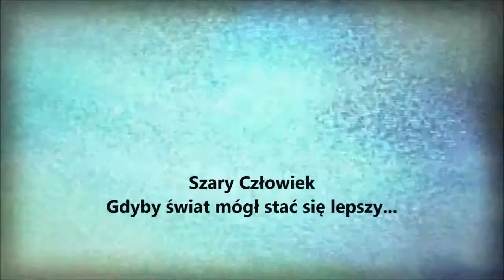Szary Człowiek - Gdyby świat mógł stać się lepszy... (wersja 3)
Autorski utwór

Gdyby kiedyś zlikwidować wszystkie armie świata
Nikt by nie walczył, nikt by nie płakał
Gdyby zamiast ekonomii ważny stał się człowiek
Nie byłoby głodu, nie byłoby wojen
Gdyby zmniejszyć podział na tych biednych i bogatych
By każdy mógł poczuć, że jest coś warty
Gdyby religijne przesądy znikły raz na zawsze
By świat stał się wolny od wypaczeń

Gdyby godność i szacunek dane były wszystkim
By cieszyć się życiem bez nienawiści
Gdyby rozum i rozsądek mogły rządzić światem
By ludzkość przetrwała bez zbędnych zniszczeń
Gdyby większość uwierzyła, że wszystko można zmienić
Wciąż nie jest za późno by to uczynić
Wygramy lepszą przyszłość tylko gdy będziemy razem
Inaczej zginiemy za krajobrazem

Gdyby ten świat mógł lepszym być
By każdy z nas mógł godnie żyć
Bo każdy z nas ma prawo żyć

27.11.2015